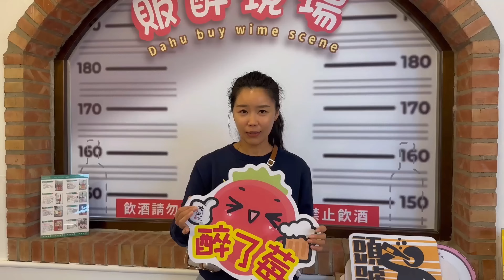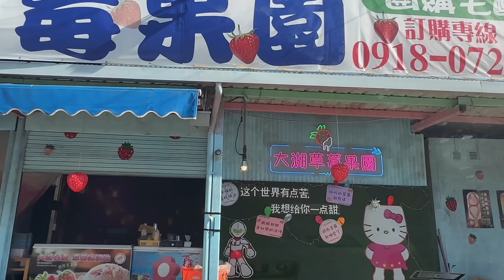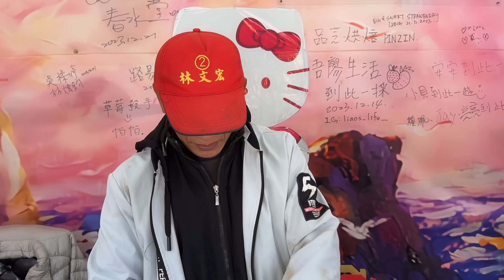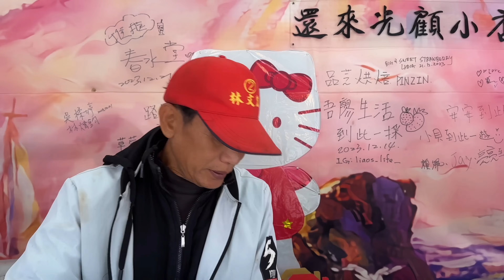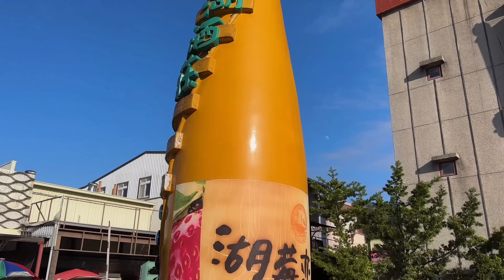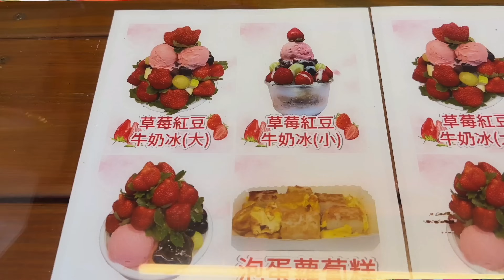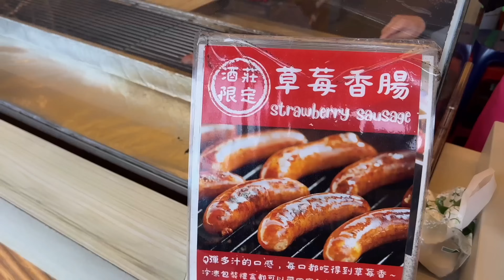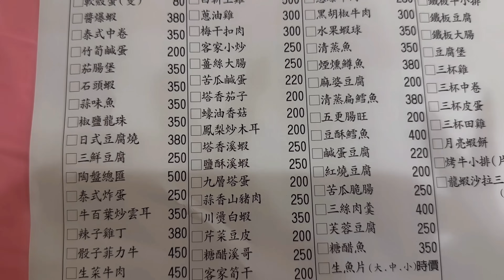苗栗大湖🍓草莓园老板极力制止避免我们踩雷😂大湖的草莓是喝养乐多长大的哎～【欢迎开启cc字幕 可在设置里选择语言哦】